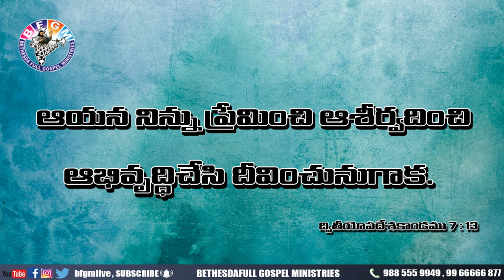Today's promise 06.06.2020 | BFGM LIVE